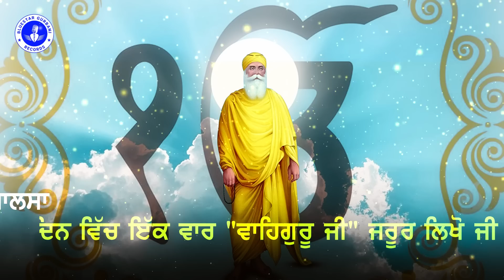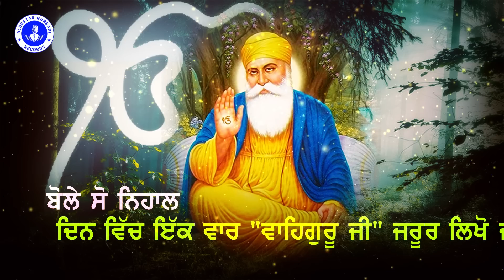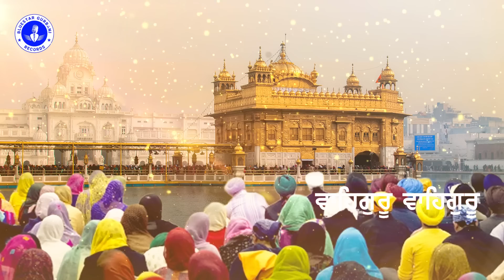ਅੱਜ ਕੋਈ ਵੱਡੀ ਸੁਖ ਜਰੂਰ ਪੂਰੀ ਹੋਵੇਗੀ ਸ਼ਰਧਾ ਨਾਲ ਇਹ ਸ਼ਬਦ ਸੁਣੋ 🙏Gurbani Shabad Kirtan 🙏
Shabad: Prabh Devanhaar
Label: BlueStar Gurbani Records

Reuse/Redistribution of this Video and Music is strongly prohibited.

In Bluestar Gurbani Records channel, you can listen to the kirtan and destroy your Sadness.

We upload daily Gurbani Kirtan, Path, Katha or Hukamnama Sahib vichar, Historical Gurudwara Sahib, Sagrand, Puranmashi, Masya.
Ek Onkar, Satnam Waheguru, Dhan Guru Nanak Dev Ji, Sikhism, Gurbani Kirtan, Golden Temple, Darbar Sahib, Shabad Gurbani Kirtan, Dhan Guru Gobind Singh Ji, Dhan Guru Granth Sahib Ji, Nirankar, Simran, Akal Murat Onkar Gurbani, Listen Gurbani, Dhur ki Bani 2021, Shabad Kirtan 2021, Gavo Sachi Bani, Onkar Simran, Sikhism

10 ਮਿੰਟ ਦਾ ਸਮਾ ਕੱਡ ਕੇ ਗੁਰਬਾਣੀ ਕੀਰਤਨ ਸੁਣੋ ਤੇ ਗੁਰੂ ਮਾਹਰਾਜ ਜੀ ਦੀਆਂ ਖੁਸ਼ੀਆ ਪ੍ਰਾਪਤ ਕਰੋ ਜੀ ।

Bluestar Gurbani ਚੈਨਲ ਤੇ ਰੋਜ਼ਾਨਾ ਗੁਰਬਾਣੀ ਸੁਣੋ |

Presenting Shabad Gurbani Kirtan in the soothing and peaceful voice of Raagis. Gurbani is collection of hymns of ten different Gurus. The Gurbani Kirtan is recorded in the Guru Granth Sahib contains hymns of only Guru Nanak ji, Guru Amardas ji, Guru Ramdas ji and Guru Arjan Dev ji. The compositions of Guru Gobind Singh ji And 10 All Guru's were added in Gurbani Kirtan. Recite after you've worked hard and feel tired. It adds energy to your being.

ਸ਼ਬਦ ਨੂੰ 7 ਦਿਨ ਸਵੇਰੇ ਸ਼ਾਮ ਸੁਣੋ, ਪ੍ਰਤੱਖ ਨੂੰ ਪ੍ਰਮਾਣ ਕੀ ਤੁਸੀਂ ਖੁਦ ਕਹੋਂਗੇ ਕਿ ਸਾਡੀ ਅਰਦਾਸ ਪੂਰੀ ਹੋ ਗਈ ਹੈ

ਕੋਈ ਬਹੁਤ ਵੱਡੀ ਖੁਸ਼ਖਬਰੀ ਮਿਲੇਗੀ ਅੱਜ ਸਬ ਤੋਂ ਪਹਿਲਾ ਇਹ ਸ਼ਬਦ ਸੁਣੋ - DHUR KI BAANI HD

ਦੁਨੀਆਂ ਜਿੰਨੀਆਂ ਮਰਜੀ ਤੁਹਾਡੀਆਂ ਲੱਤਾਂ ਖਿੱਚੇ, ਇਹ ਸਾਰੇ ਸ਼ਬਦ ਸੁਣਨ ਵਾਲਿਆਂ ਦਾ ਕੋਈ ਵਾਲ ਵੀ ਵਿੰਗਾ ਨਹੀਂ ਕਰ ਸਕਦਾ

ਗਰੀਬ ਵੀ ਅਮੀਰ ਹੋ ਗਏ ਸ਼ਬਦ ਸੁਣਕੇ | Gurbani Kirtan | ਸ਼ਬਦ ਬਸ 2 ਮਿੰਟ ਹੀ ਸੁਣ ਲਵੋ

ਬਰਕਤ ਤਿਨ ਗੁਣੀ ਹੋਵੇਗੀ | Gurbani Kirtan 2021 | New Shabads | ਸ਼ਬਦ ਬਸ 2 ਮਿੰਟ ਹੀ ਸੁਣ ਲਵੋ

ਅੱਜ ਇਹ ਸ਼ਬਦ ਸੁਣੋ ਉਹ ਵੀ ਮਿਲ ਜਾਵੇਗਾ ਜੋ ਭਾਗਾ ਵਿੱਚ ਨਹੀ ਭਾਗ ਖੁਲ ਜਾਣਗ 😇 - ੴ DHUR KI BANI

ਜਿੰਦਗੀ ਬਦਲ ਜਾਵੇਗੀ ਇਹ ਸ਼ਬਦ ਸੁਣਕੇ - ਘਰ ਵਿੱਚ ਸੁੱਖ ਹੀ ਸੁੱਖ ਆਉਣਗੇ - 🙏 Gurbani Shabad Kirtan 🙏

ਇਹ ਸ਼ਬਦ ਸੁਣਕੇ ਅਰਦਾਸ ਕਰੋ ਮਨ ਦੀ ਹਰ ਲੋੜ ਪੂਰੀ ਹੋਵੇਗੀ  - 🙏 Gurbani Shabad Kirtan 🙏

ਇਹ ਸ਼ਬਦ ਸੁਣਕੇ ਸਾਰੀ ਗ਼ਰੀਬੀ ਦੂਰ ਹੋਣੀ ਸ਼ੁਰੂ ਹੋ ਜਾਵੇਗੀ - Gurbani Kirtan HD

ਜੋ ਵਸਤੂ ਮੰਗੋਗੇ ਓਹੀ ਮਿਲੇਗੀ ਸ਼ਰਧਾਂ ਨਾਲ ਇਹ ਸ਼ਬਦ ਸੁਣੋ | Gurbani Kirtan HD

ਬਿਮਾਰੀ ਰੋਗ ਦੀ ਦਵਾਈ ਇਹ ਸੁੰਦਰ ਸ਼ਬਦ ਹੁਣੀ ਸੁਣੋ | Gurbani Kirtan | Ek Onkar

ਬਹੁਤ ਵੱਡੀ ਖੁਸ਼ਖਬਰੀ ਆਵੇਗੀ ਸ਼ਬਦ ਸੁਣਕੇ | Gurbani Kirtan | ਭਾਗਾਂ ਵਾਲੇ ਸ਼ਬਦ ਸੁਣਨਗੇ

ਸੁੱਖਾ ਦੇ ਖਜਾਨੇ ਭਰ ਜਾਣਗੇ ਸਤਿਗੁਰ ਖੁਸ਼ੀਆਂ ਭਰ ਦੇਣਗੇ ਅੱਜ ਆਪਣਾ ਦਿਨ ਉਠਦੇ ਹੀ ਸਫਲ ਕਰੋ - DHUR KI BAANI HD

ਇਹ ਸ਼ਬਦ ਸੁਣਨ ਵਾਲਿਆਂ ਦੀ ਹਰ ਇੱਛਾ ਪੂਰੀ ਹੋਵੇਗੀ | Gurbani Kirtan HD

ਕੋਈ ਵੱਡੀ ਅਰਦਾਸ ਪੂਰੀ ਹੋਵੇਗੀ ਅੱਜ ਸਬ ਤੋ ਪਹਿਲਾ ਇਹ ਸ਼ਬਦ ਸੁਣੋ - GURBANI KIRTAN DHUR KI BAANI HD

ਧੰਨ ਗਿਣਤੀ ਤੋਂ ਬਾਹਰ ਪ੍ਰਾਪਤ ਹੋਵੇਗਾ ਸ਼ਬਦ ਸੁਣਕੇ | Gurbani Kirtan | Ek Onkar

ਸ਼ਬਦ ਸੁਣਨ ਨਾਲ ਅਜਿਹੀ ਕ੍ਰਿਪਾ ਹੋਵੇਗੀ ਮੱਥੇ ਦੀਆਂ ਲਕੀਰਾਂ ਬਦਲ ਜਾਣਗੀਆਂ ਵਿਗੜੇ ਕੰਮ ਬਣ ਜਾਣਗੇ, ਦਿਮਾਗੀ ਟੈਨਸ਼ਨ ਖ਼ਤਮ

ਇਹ ਸ਼ਬਦ ਸੁਣਕੇ ਸਾਰੀ ਗ਼ਰੀਬੀ ਦੂਰ ਹੋਵੇਗੀ | Gurbani Kirtan | Ek Onkar

This video is exclusively Created/Recorded by the Kingo Network kindly refrain from reusing it for your own content.
ਵਾਹਿਗੁਰੂ ਜੀ ਨੇ ਓਨ੍ਹਾਂ ਨੂੰ ਤਰੱਕੀਆਂ ਬਖਸ਼ੀਆਂ ਜਿਨ੍ਹਾਂ ਨੇ ਇਹ ਸ਼ਬਦ ਸ਼ਰਧਾ ਨਾਲ ਸੁਣਿਆ Gurbani Kirtan 2021